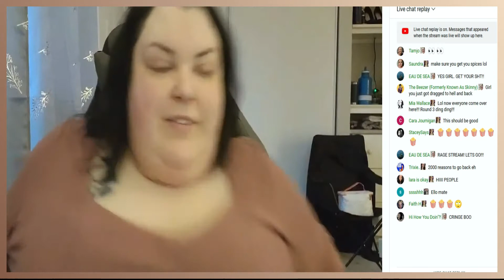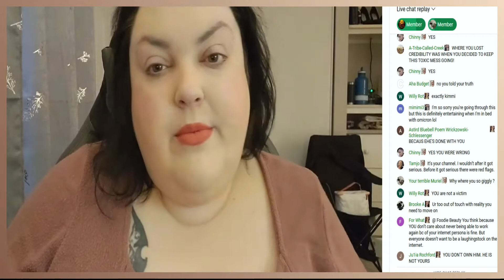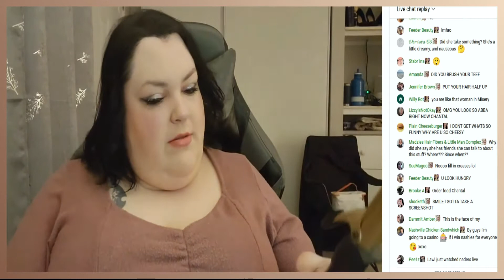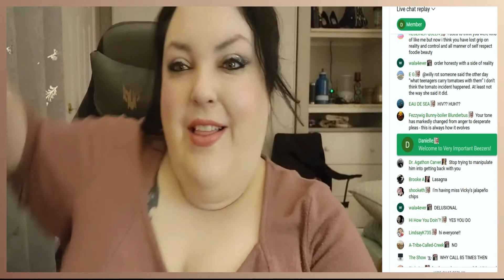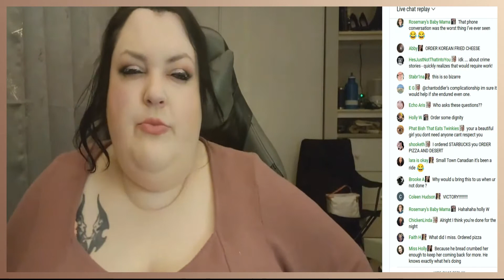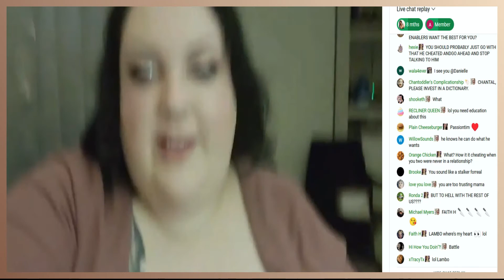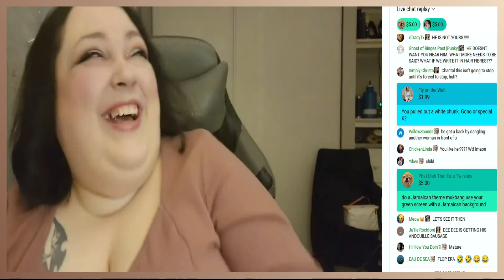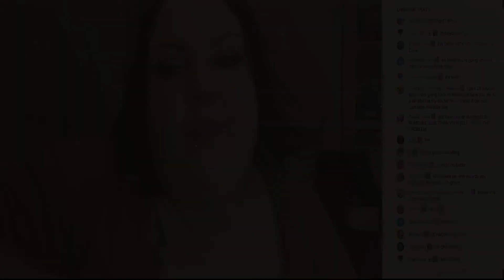Foodie Beauty GRWM I WANT MY STUFF EDITION 12 26 21 - More Pathetic And Rediculous Part 3